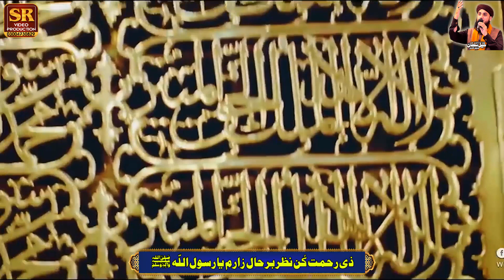ZE REHMAT KUN NAZAR BAR HAL ZARAM || FARSI KALAM || HAFIZ KHALIL SULTAN SIDDIQI ASHRAFI || 2021